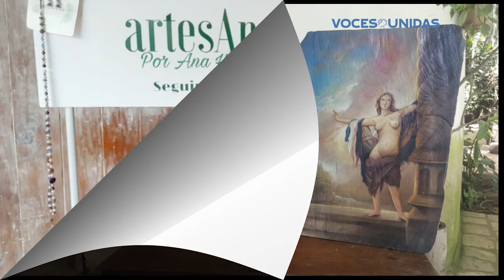Emprendimiento de ex reos políticos